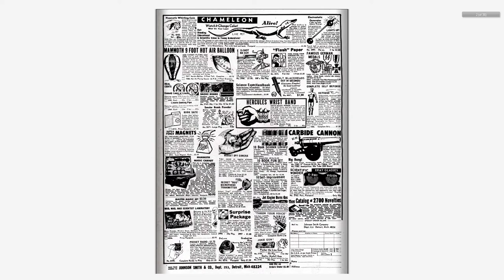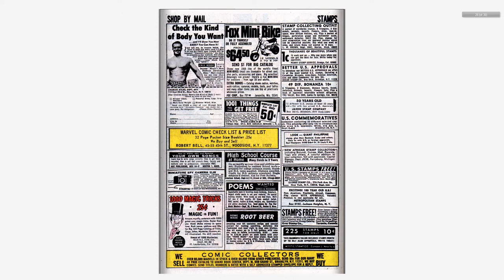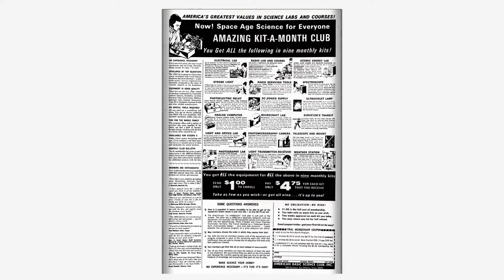196809 Sgt Fury v1 058